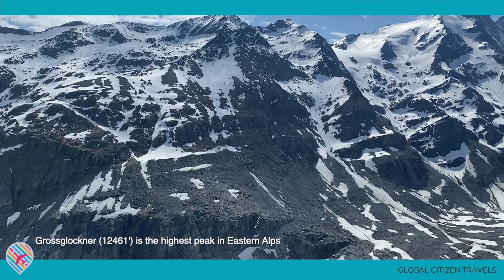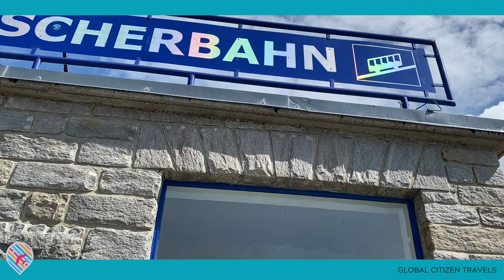Grossglockner - Highest Peak of the Eastern Alps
Grossglockner, Austria - Highest Peak of the Eastern Alps